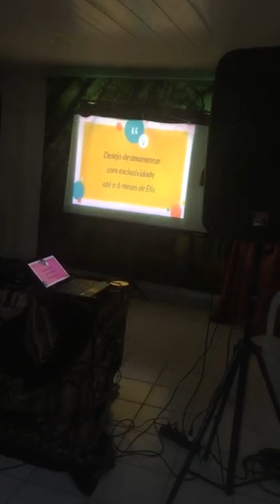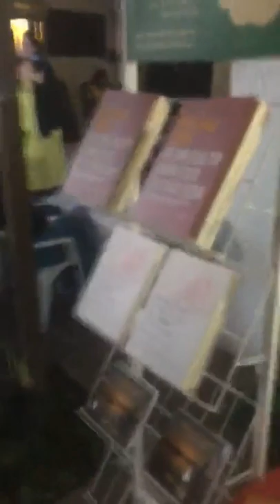Palestra: Alimentação Saudável e Inclusiva - Ana Marta | Wallace Lima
✭✭✭✭✭ CAFÉ FILOSÓFICO ESPECIAL COM ANA MARTA - 28/07